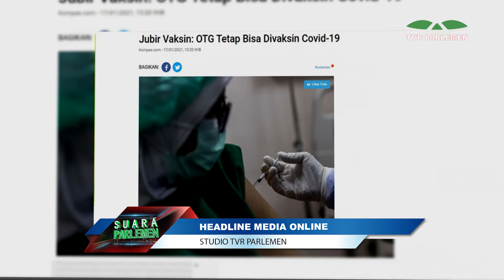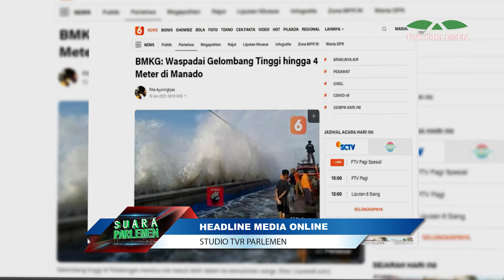SUARA PARLEMEN PETANG - SENIN 18 JANUARI 2021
NARASUMBER : Presenter 1 : AYU RAHMAWATI
Judul Berita : SUARA PARLEMEN PETANG - BENCANA DI AWAL TAHUN